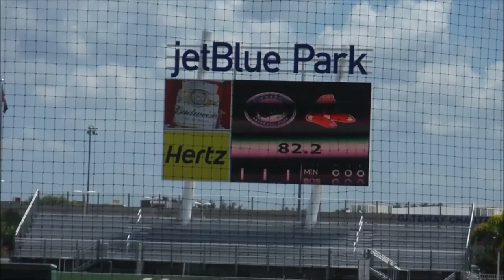Minnesota Twins prospect Huascar Ynoa pitching on 8/13/16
Minnesota Twins prospect Huascar Ynoa pitching in the GCL at JetBlue Park on 8/19/16